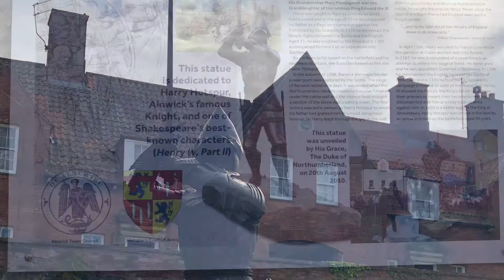Holy Island 31 August 2022